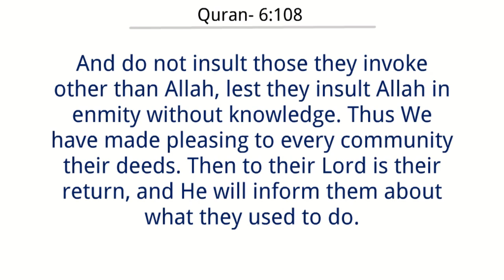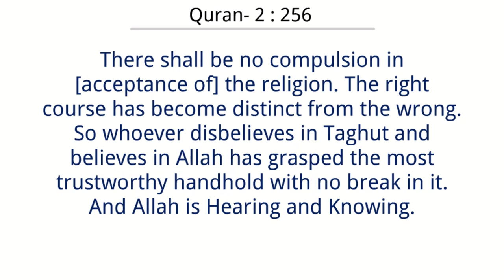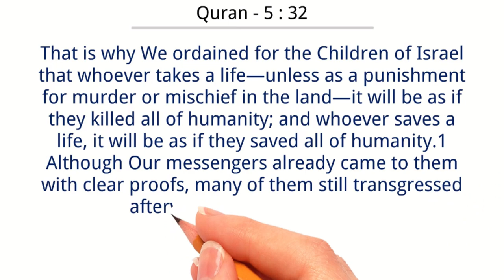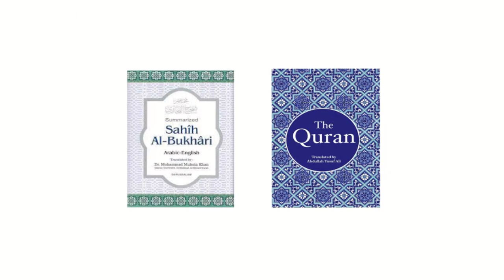The Kerala story and Islam | Teachings of Islam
In this captivating video, we embark on a journey to discover the unique and enthralling story of Kerala and its relationship with Islam. On the basis of the film "The Kerala story"

Kerala, a beautiful state located in the southwestern part of India, is renowned for its captivating backwaters, lush green landscapes, and diverse cultural heritage. This region has a long and intricate history that has shaped its society, traditions, and religious practices.

In the realm of religion, Kerala stands as a shining example of religious coexistence and harmony. Islam, one of the major religions in Kerala, has played a significant role in shaping the cultural mosaic of the region. But "The Kerala story" film talk different, let's see  how similar is "The Kerala story" to the real story.

thanks again